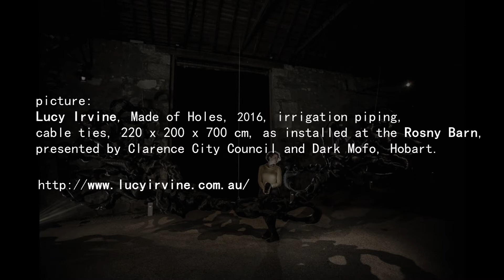DNYSZ - creature creator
dnysz/crtrcrtr/'17